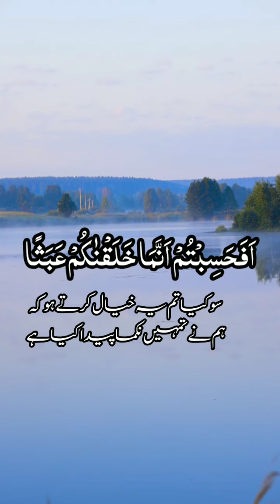SubhanAllah beautiful Qur'an Recitation